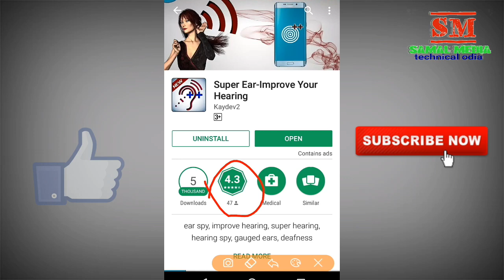ପାଖ ଲୋକଙ୍କ କଥା ନିଜ ଫୋନରେ ଶୁଣନ୍ତୁhow to hear conversation of people in your all Android device! Odia